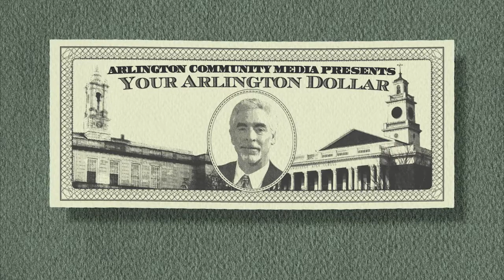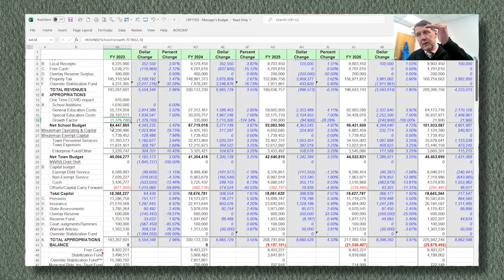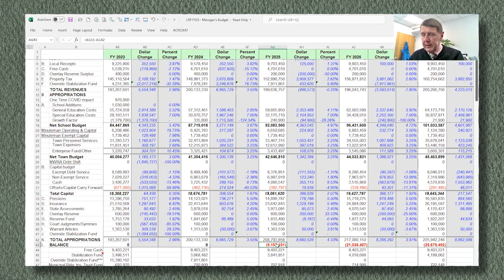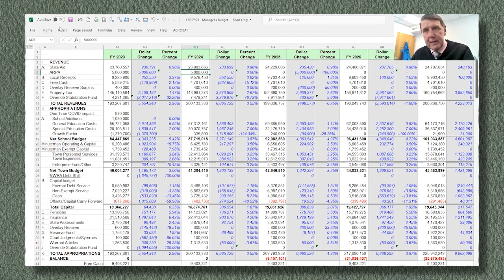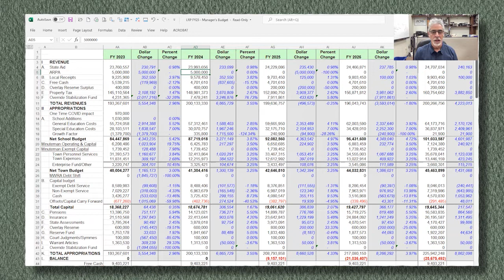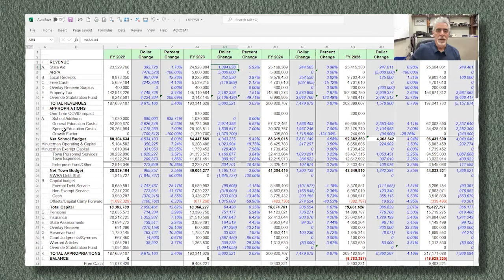Your Arlington Dollar – FY23 Budget Review with Sandy Pooler